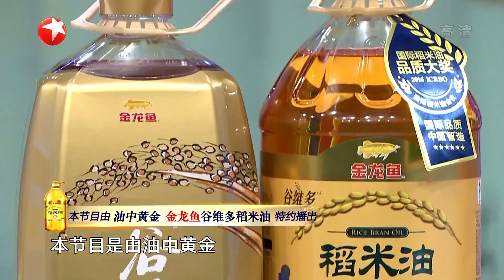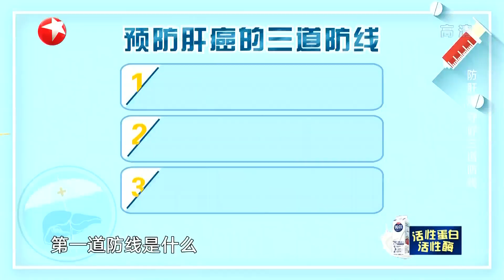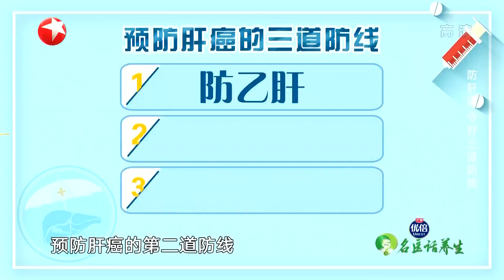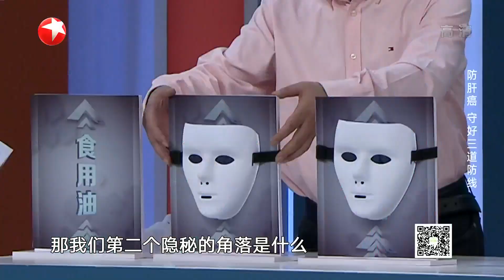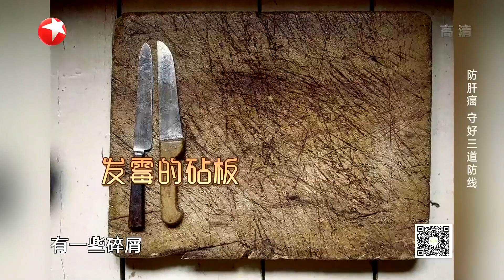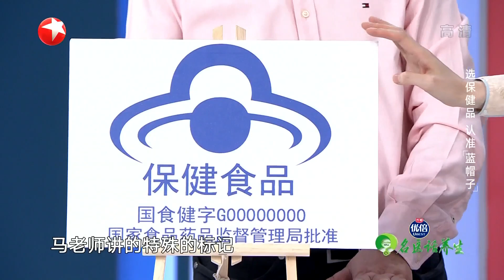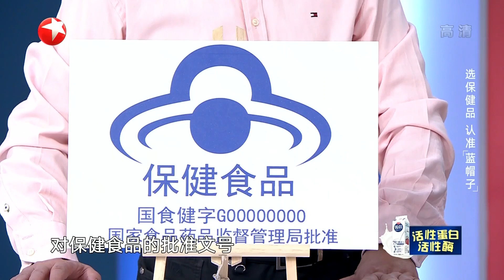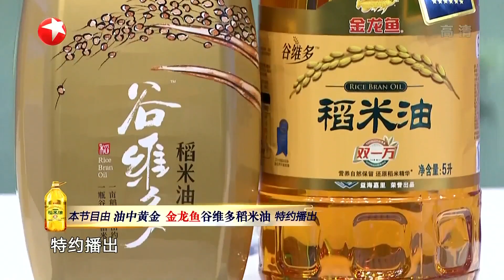哪些不良生活习惯会伤害肝脏？吃保健品会伤肝吗？如何判断肝损伤？|《名医话养生》Doctor Who 20210318【东方卫视官方频道】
《追光吧！哥哥》超清完整版合集：
《追光吧！哥哥》特别放送合集：
《接招吧！前辈》超清完整版合集：
《接招吧！前辈》超清加更版合集：